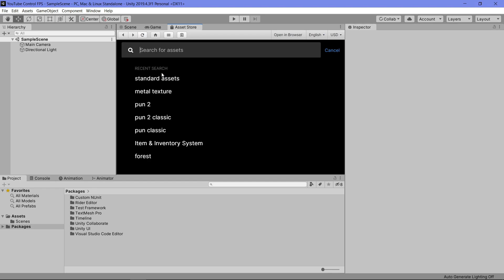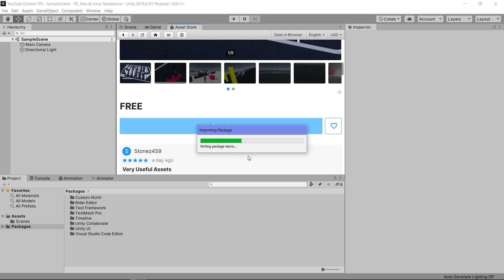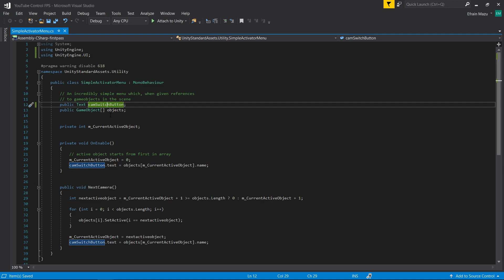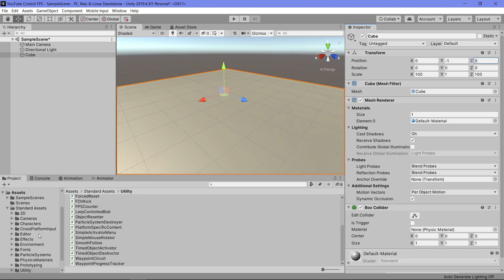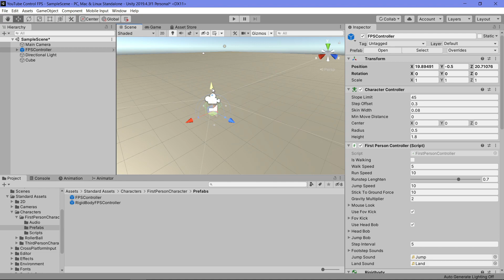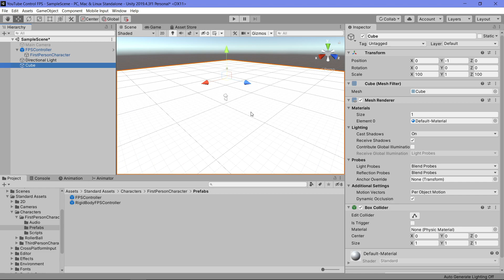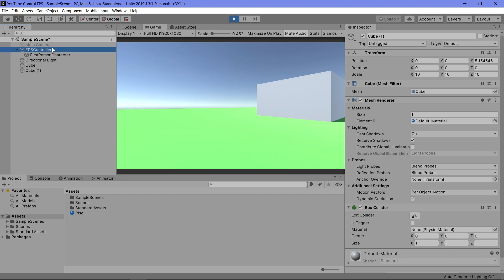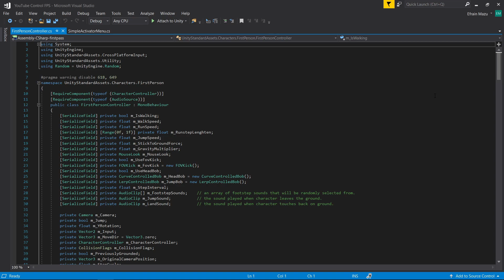Unity - Como implementar un personaje en primera persona en 5 MINUTOS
😱😱 Aprende como implementar un personaje en primera persona en solo 5 MINUTOS